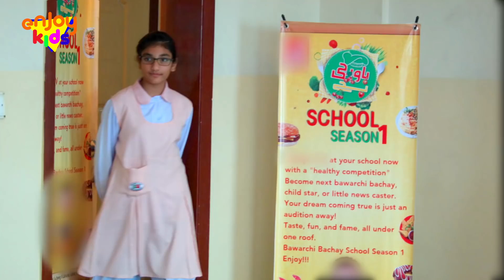Bawarchi Bachay School Season 1 | Audition 44 | Shifaan | Enjoy Kids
Enjoy Bawarchi Bachay School Season 1 Audition Round (Karo Samna).

Contestant Name: Shifaan
Judges Name : Ali Sikander  , Khadija Malik , Minal

Bawarchi Bachay School Season 1 Reality Show Presents by IQ-STUDIOS